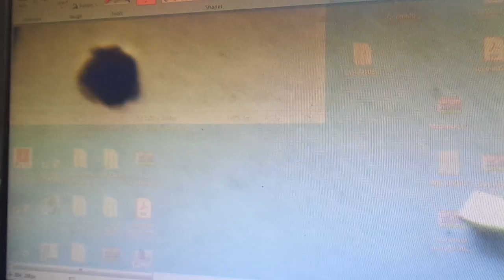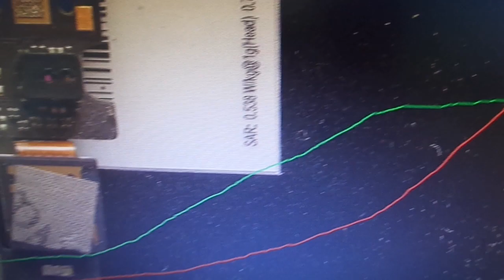GIONEE F103 pro ringer way / ringer solution 2021.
gionee f103 pro ringer track.